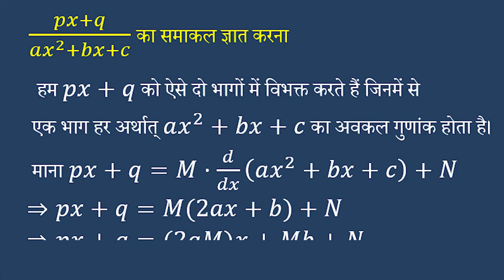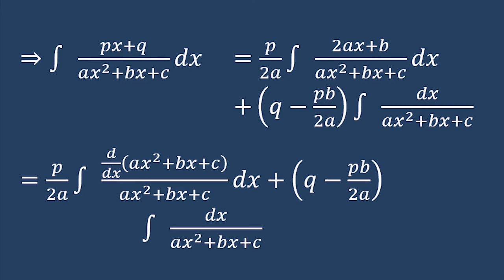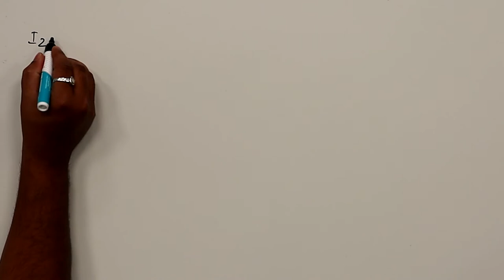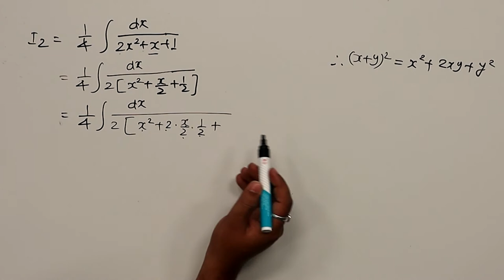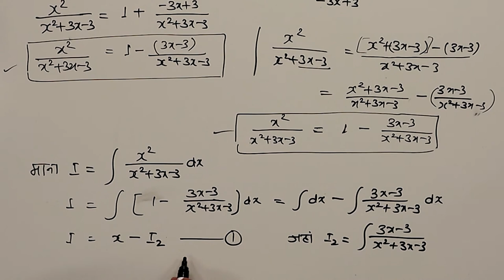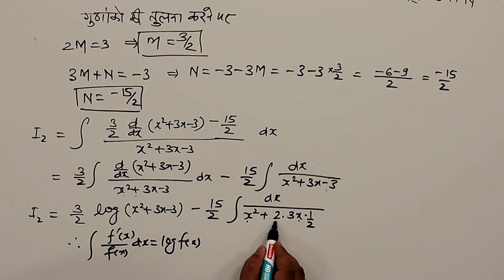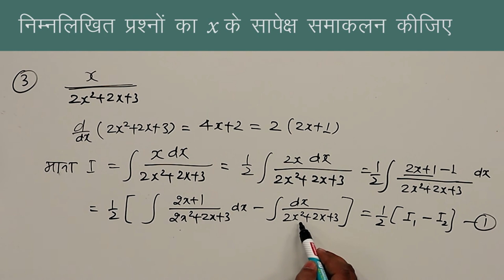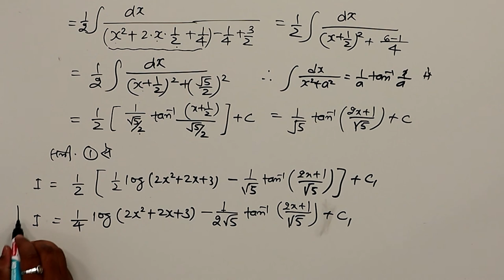CLASS 12th MATHS | CHAPTER 7 B | HARDER INTEGRATION | कठिन समाकलन